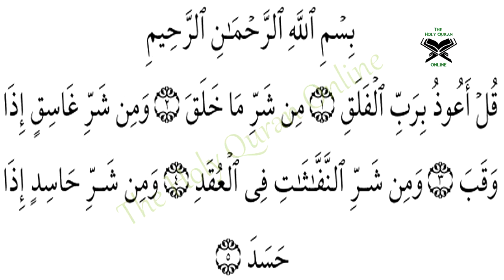Surah AL Falaq The Daybreak سورة الفلق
Asslamualaikum Dosto
Is video ko like sharr & comment zarur kare